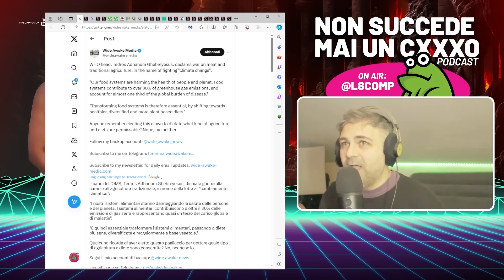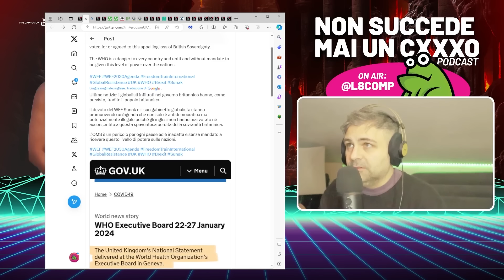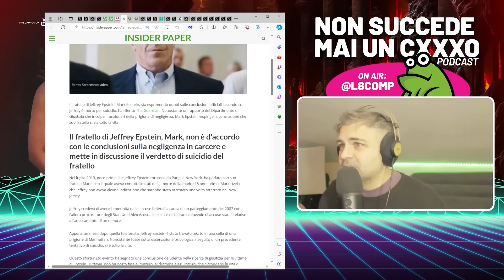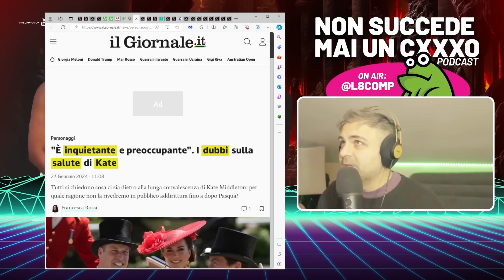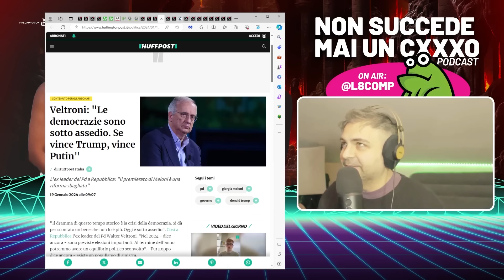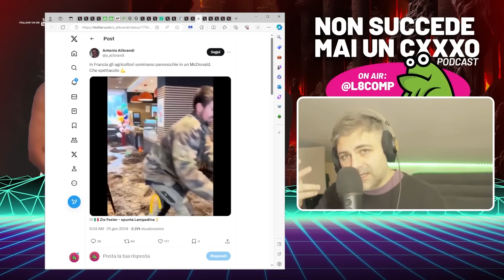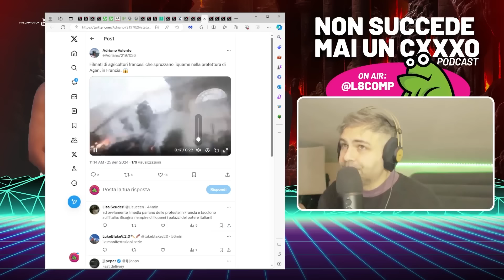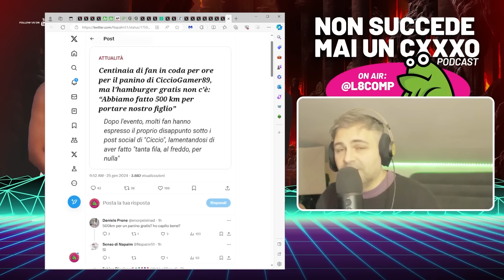Non Succede Mai Un CxxxO PODCAST - Puntata 12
Scopri con noi le ultime storie che agitano il panorama mondiale. Da eventi inaspettati a dietro le quinte di giochi di potere, ti offriremo una carrellata appassionante e sarcastica delle notizie più candenti.

🎙 Analisi Unica! Con il nostro stile distintivo, approfondiremo le dinamiche complesse e spesso surreali che caratterizzano il nostro mondo contemporaneo. Preparati per un viaggio informativo che ti farà riflettere e ridere!

Prodotti di Elettronica e Musica 🎶

Prodotti CBD®

Scopri il Segreto Naturale per Abbassare la Pressione - Con Nattokinase!

Healy World

Progettiamo prodotti unici con medici e scienziati per migliorare la vita attraverso frequenze che promuovono equilibrio e comfort.

Haritaki: Il Campione dell'Ossigeno

La mancanza di ossigeno nell'organismo è tipica di problemi di concentrazione, dimenticanza e stanchezza. Ciò è strettamente legato a una scarsa presenza di emoglobina nel sangue.

Tappetini di Frequenza MultiSpa®